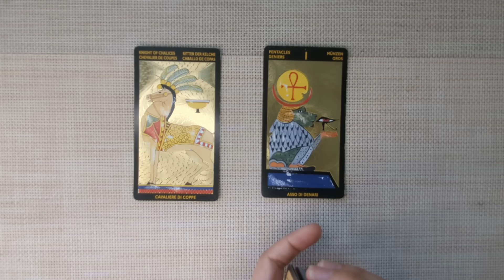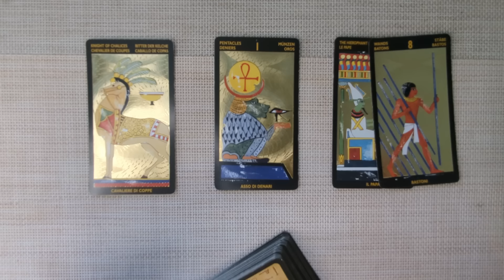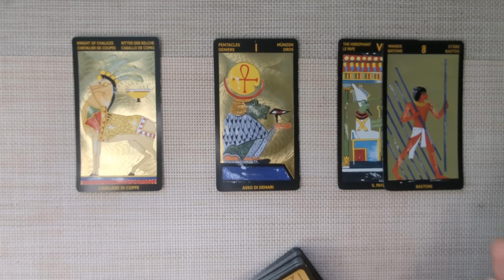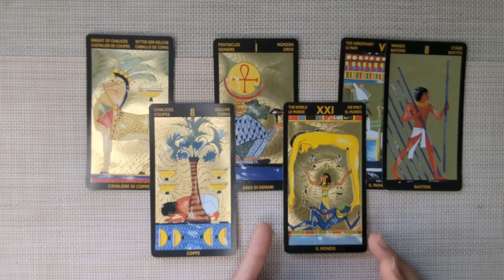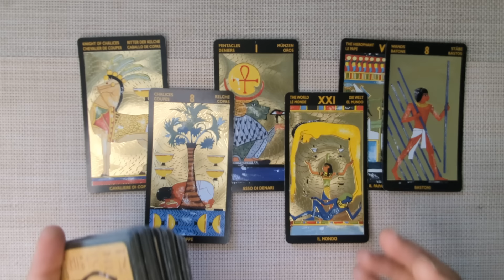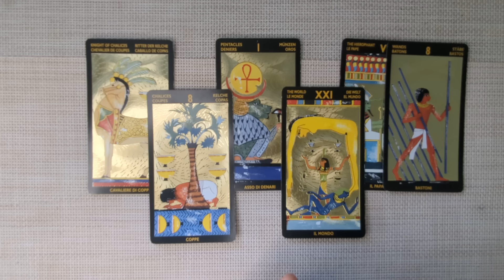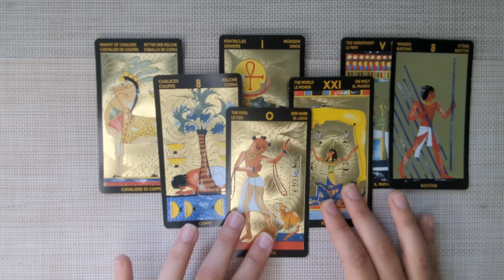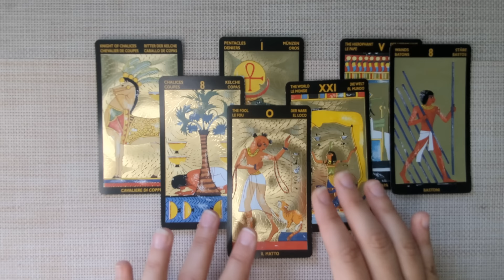LIBRA- Something Absolutely HUGE is About to Happen! Crazy What Unfolds! OCTOBER 14th-20th